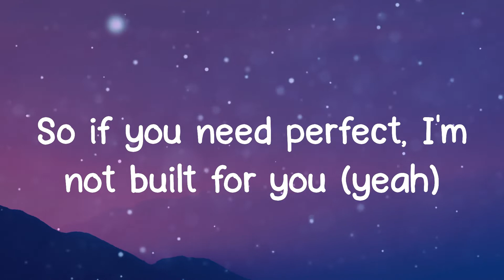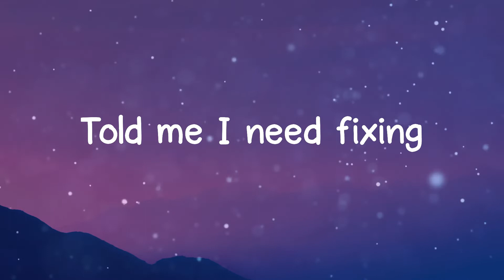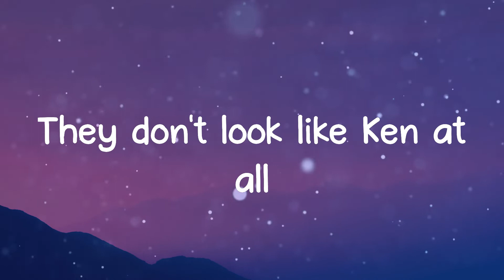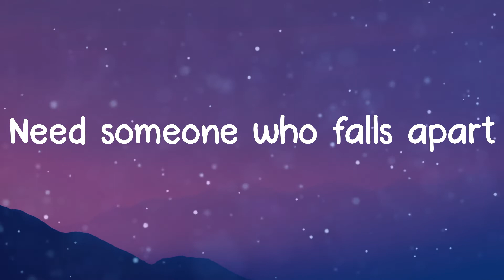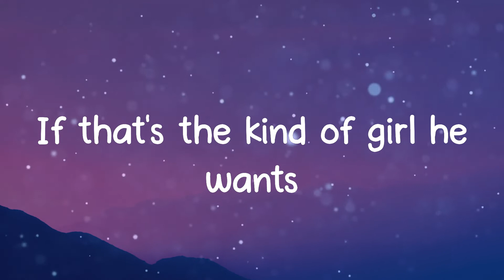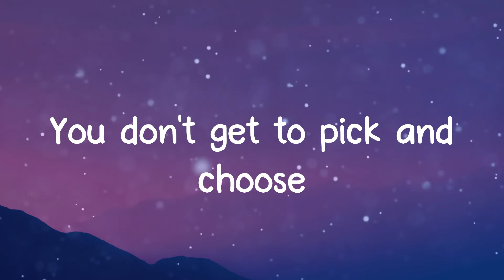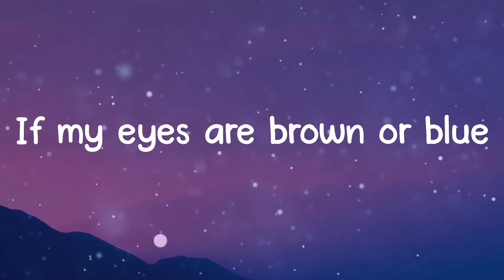Bella Poarch - Build a Bitch (Lyrics)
🎤 Lyrics: Bella Poarch - Build a Bitch
La-la-la-la-la-la-la-la-la-la-la
La-la-la-la-la-la-la-la-la-la-la
La-la-la-la-la-la-la-la-la-la-la
La-la-la-la-la-la-la-la-la-la-la
La-la-la-la-la-la-la-la, la-la-la-la-la-la-la